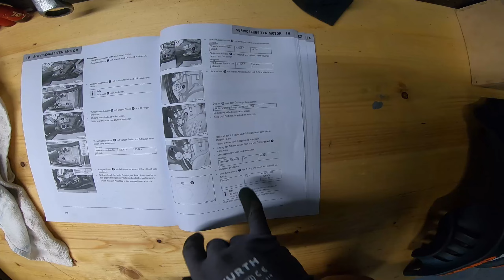Die Ktm bekommt ihren ersten Öl wechsel🤩 / Ktm exc 500😎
2: Kommentiert was unter dem Video
3: Lasst gerne ein Abo da würde mich extrem Freuen :)